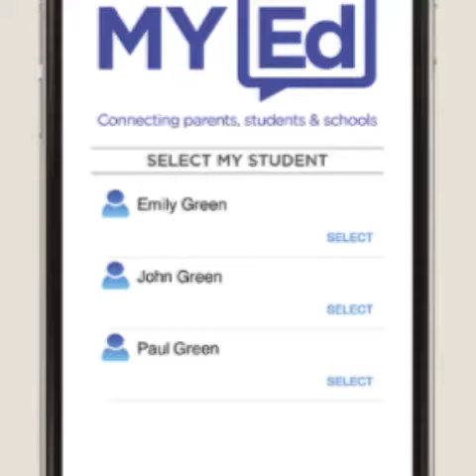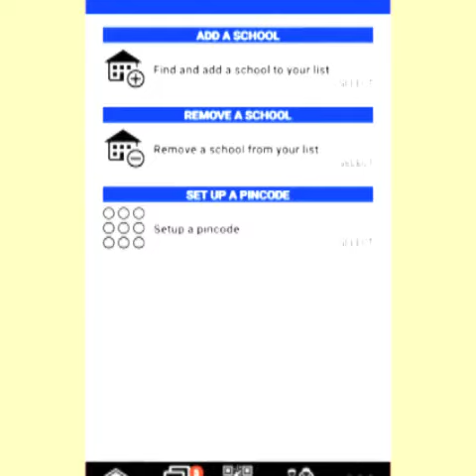How to set up the My Ed app v2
A brief video to help parents set up their My Ed app.